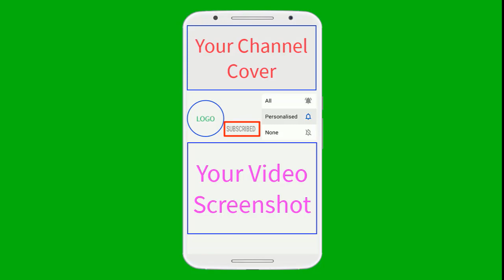No Copyright | NEW STYLE |Green Screen Hand,Subscribe, Bell Intro 2020|TOP Green Screen Mobile Intro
green screen effects backgrounds
Chroma key effect
green screen
How to remove green screen
How to remove chroma key android
Green screen in video editing best video editing mobile software
Video editing android
Green screen mixing
Green screen editing replace
Green screen file
Green screen paper
Green screen curtle
Green screen clothe
Green screen mirror.
Green screen tiger
bell icon green screen no copyright
Hand touch green screen no copyright | Green screen mobile intro 2020